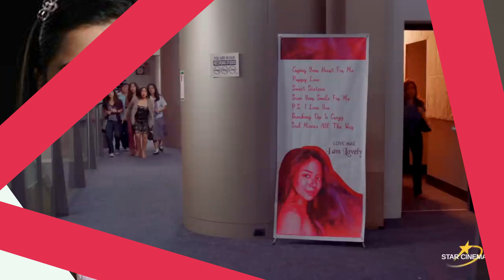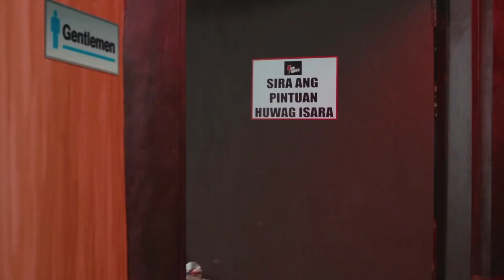TOP 10 MOST PROMISING GENZ ACTRESSES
ETO ANG MGA DALAGITANG PINAKASUMIKAT SA SHOWBIZ NGAYONG TAON, ATING PANOORIN AT ALAMIN ANG KANILANG ESTORYA